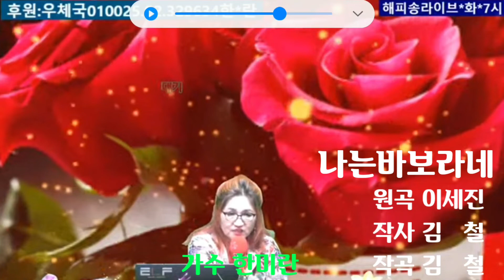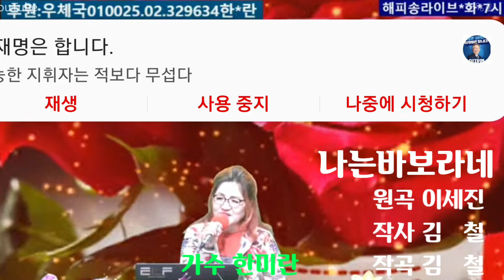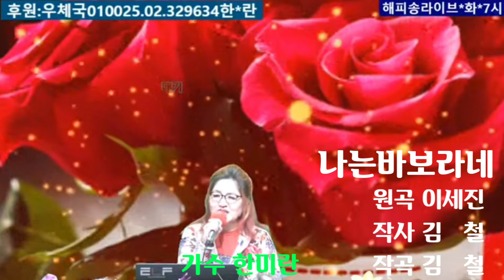나는바보라넉(원곡 이세진) 한미란 *해피송라이브에서 캡쳐ㆍ편집 김광선TV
가수 이세진과 가수 한미란을 많이 응원해주시고 사랑해주세요.
캡쳐ㆍ편집 김광선 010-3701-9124드림